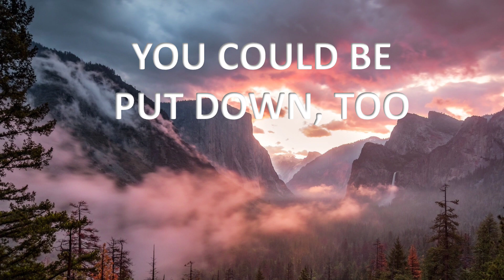Native Americans suffered genocide, you could too